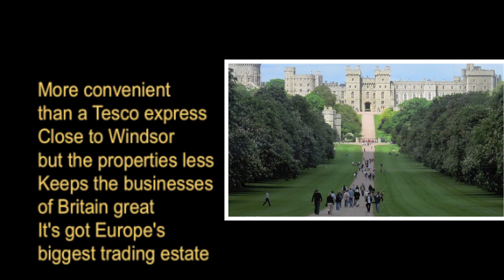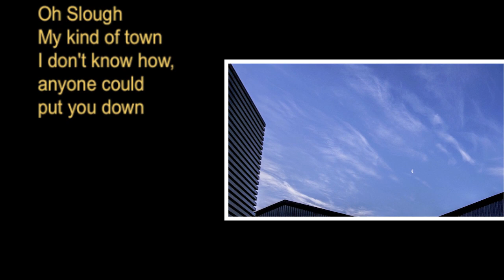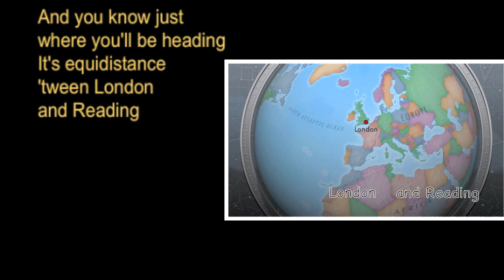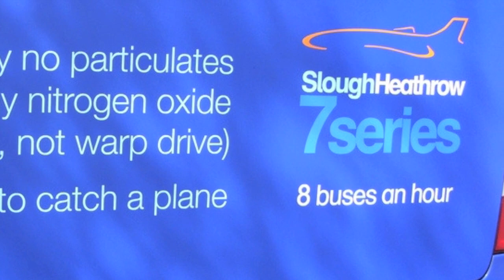'Slough' by David Brent ( Ricky Gervais )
Thanks to Ricky Gervais who has kindly allowed the free use of his song, 'Slough', sang by his TV character David Brent. This is my tribute to Slough. Thanks also to the many contributers of images to the video, who's names have been acknowledged in the credits at the end.